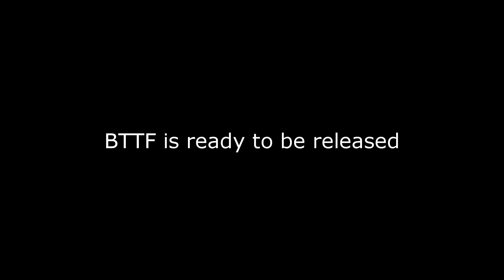Classic Collection Promo Clip 03